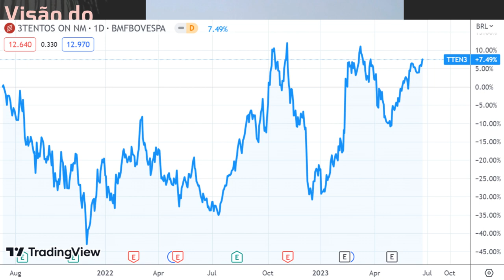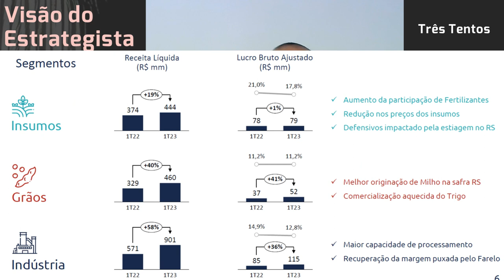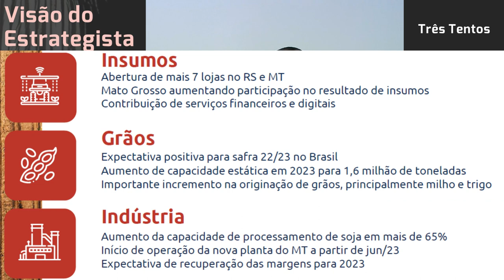24.06.2023 - Visão do Estrategista - Resultados Três Tentos 1T23 - TTEN3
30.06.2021 - Visão do Estrategista - IPO Três Tentos - TTEN3